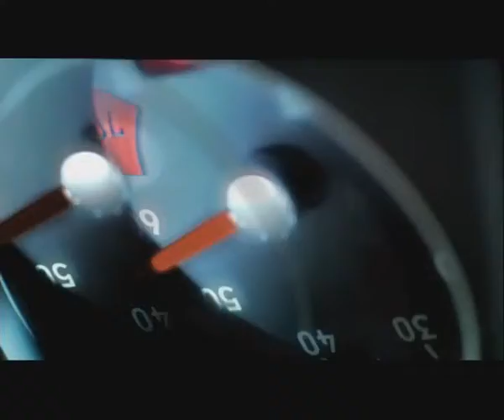Tristan Strange Showreel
Tristan is recognized for his memorable graphic work and his ground-breaking styles. His various award-winning looks in so many genres make him hard to pigeon hole, with work often visually layered featuring a complexity of motion, cuts, colour and textures.

Tristans work is always strikingly engaging and he manages to effortlessly move from comedy to complex action to high-end special effects and dramatic performance pieces.

Earning his reputation throughout Asia, Australia and New Zealand, Tristans work has found him one of the regions most sought after directors. With an unerring sense of the aesthetic, he brings a fresh inspirational approach to his work.

His casting and edgy use of music, cuts, technology and post speaks for itself. His bold style is about enhancement, not merely execution. Tristan is not afraid to push scripts and his respect for idea and concept along with his determination to realize the creatives idea make him a true creative asset.  Consider him if you want your script taken to the next level.